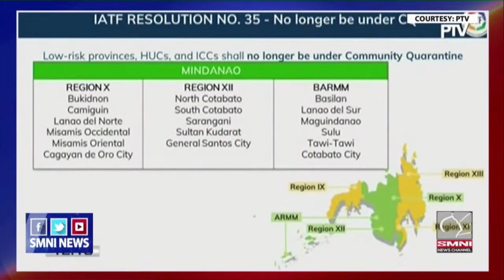BREAKING NEWS: DUTERTE PUTS CAGAYAN DE ORO CITY & MISOR AS "LOW RISK" ENDS COMMUNITY QUARANTINE.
It seems that the response of the City of Cagayan de Oro on Covid 19 crisis is by the book and base on the IATF after speculations and debates arises as to whether or not the City should be place into ECQ after IATF Resolution No. 35 lifts its community quarantine.
Presidential spokesperson Harry Roque during the Malacanang Press Briefing announces and out some areas of the country as low risk.
But despite of the status, the people should always follow the new normal until vaccine is available in the market.